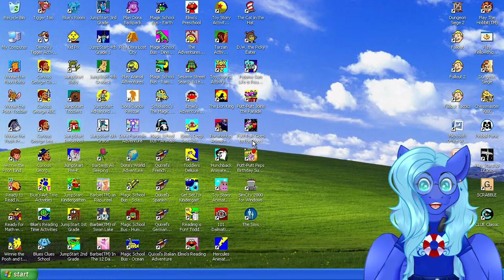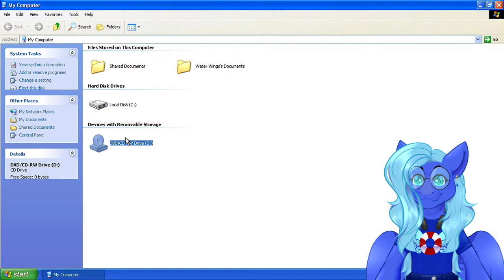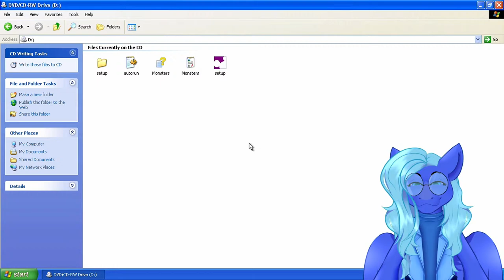Nostalgia Time!【Monsters, Inc. Scream Team Training】(2002) Pt. 2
Starbound shat its pants 5 minutes before the stream was supposed to start, and I'm livid; we're playing Monsters, Inc. Scream Team Training instead!!
_Either of the two following browser extensions will let you use over three dozen channel emotes for free:_

I'm part of an official-unofficial pony streaming group called TwitchTrot!  Here are some links to our stuff
☆ _Profile Pic, Emotes, Banner, Alerts, Member Badges, Bedroom Background Shading, BRB, Starting Soon, See You Later Screens, and Live2D VTuber by_ *MAWbomb*
☆ *Motherboard —* ASRock Z490 Pro4/ac
☆ *RAM —* SPECTRIX D41 DDR4 x4 (64.0 GB)
☆ *SSD —* Crucial P1 1TB
☆ *Microphone —* Blue Yetti X

_*Windows XP Gaming Tower Specs*_
_☆ AMD Athlon II X2 Dual-Core CPU @2.82Ghz_
_☆ 4GB Dual-Channel DDR3 1333 RAM_
_☆ ZOTAC NVIDIA GeForce GT 440 1GB PCI-E GPU_
_☆ Gigabyte AM3 Motherboard_
_☆ 256GB Inlaid Professional SATA SSD_
_☆ Philips PSC605 Sound Card_
_☆ Thermaltake SMART 500W PSU_
Disney/Pixar's Monsters, Inc. Scream Team Training CD-ROM creates the Monsters Inc. factory experience for kids ages four and up, so younger gamers can delve into activities and games with the characters they like best.  Kids play as one of six monsters and Monsters, Inc.'s newest employee.  Their goal is to become "Top Scarer" by the end of the game.

Ten challenging activities, each hosted by a different monster and featuring 30 different game levels (for a total of 300 levels!), involve kids in the exciting day-to-day life at Monsters, Inc.  As they play, they can even strive to become Employee of the Day, Month, or Year, an important feat in the Monsters, Inc. world.